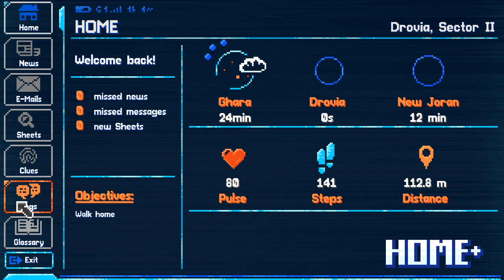Lacuna – A Sci-Fi Noir Adventure | Gameplay Walkthrough - Part One | No Commentary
Title:  Lacuna – A Sci-Fi Noir Adventure
Developer:  DigiTales Interactive
Publisher:  Assemble Entertainment, WhisperGames, Mayflower Entertainment

"The Save the World Edition includes Lacuna and the game’s atmospherical soundtrack that lets you dive deep into the sci-fi noir world of Lacuna. In addition, Assemble Entertainment donates 10% of the revenues of this edition to Go Give One; a WHO initiative that provides COVID-19 vaccines amongst others for everyone, everywhere – prioritizing those who need them the most in countries that cannot afford them. On top of this, it’s the best option for all those who would like to support the work of the developer of Lacuna even more and do something good at the same time.

Another cigarette tumbles into the abyss. The sun is slowly coming up, glistening in the sea of buildings below.

I look up at the stars one last time before they disappear. They don't provide any guidance. They don't give a f*ck.

I have to make this decision on my own, and very soon. Problem is, I don't know how. I've never been able to figure out why I do what I do. Not really.

No more time to think. I have to go.

You are Neil Conrad, CDI agent. Awoken by the news of a murder, you rush into a case that will soon turn your life and the whole solar system upside down. Ask questions, collect evidence, and put the pieces together until the ugly truth reveals itself... or not.

No takebacks

The story branches and ends based on your actions. There's no going back. Sure, you can rush your way to the end – if you don't mind paying the price. Play your cards right, and you might make it out alive.

How far will you go?

Some questions don't have a right answer. Will you sell out a friend to protect your family? Will you endanger a loved one in exchange for public safety? Will you keep the peace or reveal the horrible, world-shattering truth?

Hungry for Point & Click Adventure?
While the classics were great in their time, Lacuna does away with the baggage of many adventure game tropes:

Platformer movement controls (WASD / controller)
Non-repeating conversations and choices
Immersive, story-driven mysteries
Optional outlines on anything interactable
Story can always be driven forward
Real choices and multiple endings"

This is the first part of our walkthrough for "Lacuna – A Sci-Fi Noir Adventure".